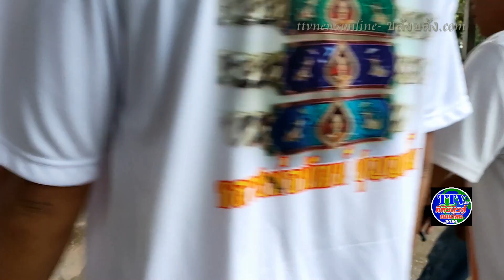เพลงหลวงพ่่อพัฒน์ เวที ขลังขลัง.com#ช่องttvnewsonline เกาะติดคลิปVDOสำคัญ01